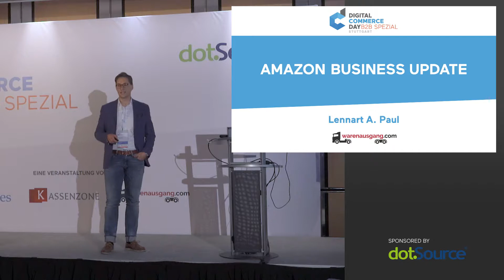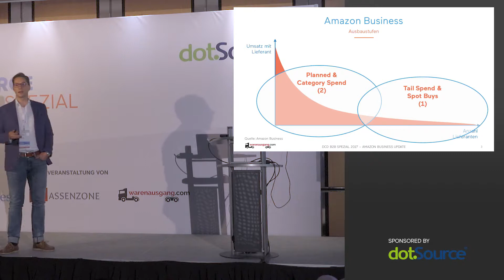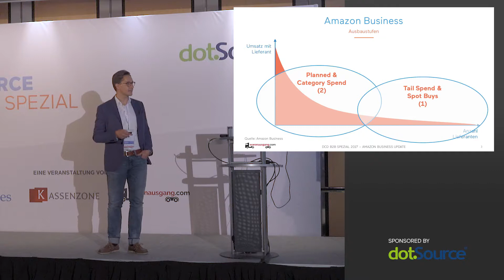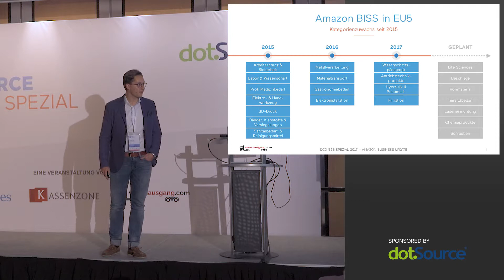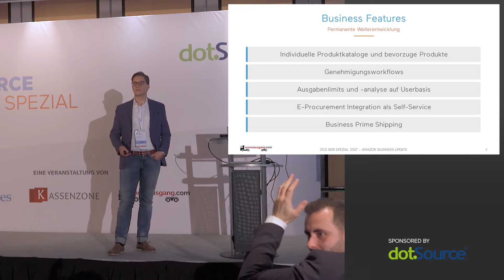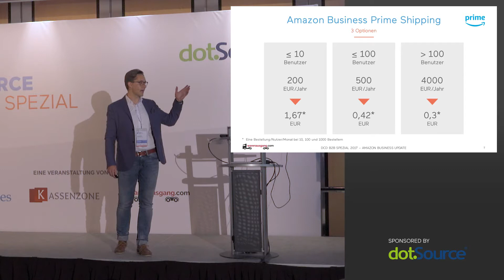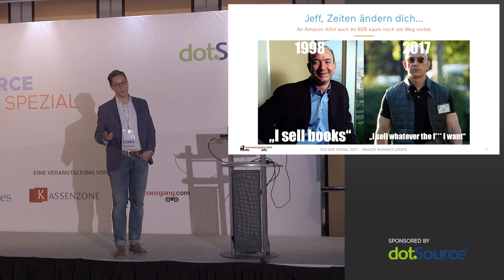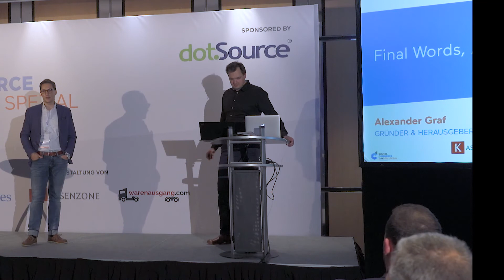DCD B2B #13 Warenausgang - Lennart Paul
Auf warenausgang.com schreibe ich über aktuelle Trends, Entwicklungen und Startups im B2B Digital Commerce. Zudem bin ich für diese Themen als Speaker und Moderator auf verschiedenen öffentlichen und privaten Veranstaltungen unterwegs. Mein Spezialgebiet dabei sind digitale Geschäftsmodelle im B2B und E-Commerce. Ich bin Partner im etribes Netzwerk. Zuvor war ich sieben Jahre lang in der Würth-Gruppe als Corporate Startup Founder, Projektleiter und Vorstandsassistent tätig. Dort konnte ich weitreichende strategische und operative Erfahrung im B2B Digital Business in Deutschland, Italien, Skandinavien und den USA sammeln.